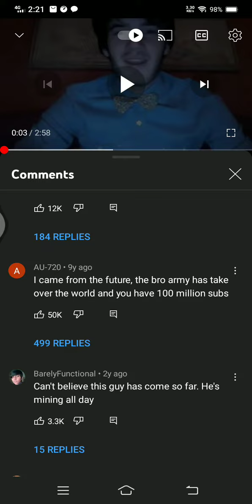thls guy came from the future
why thls happened?